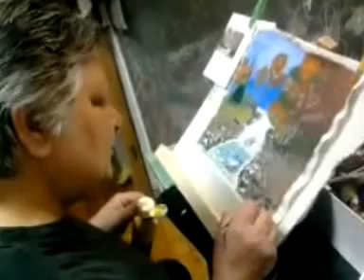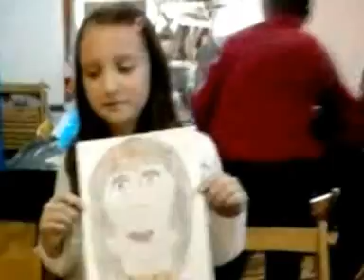LIKOVNA RADIONICA -voditeljica Nada Hrzic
Likovne radionice
radionica za djecu
radionica za odrasle
voditeljica
Nada Hržić